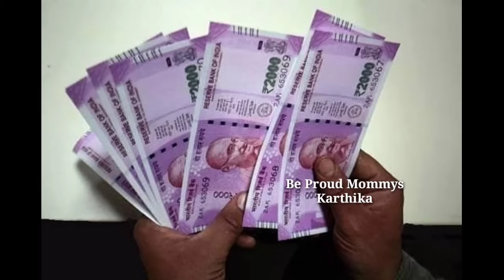12.11.23 தீபாவளி அன்று மறந்தும் இந்த பொருட்கள் வாங்காதீர்கள்// லக்ஷ்மி குபேர பூஜை குறிப்புகள்